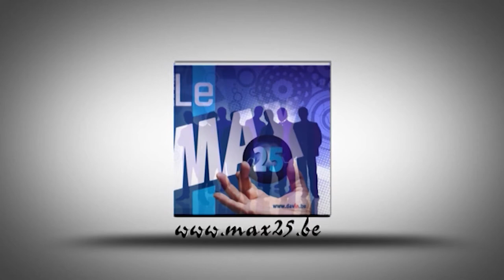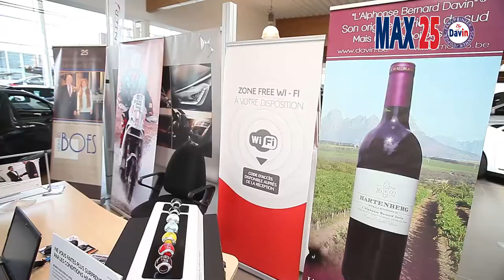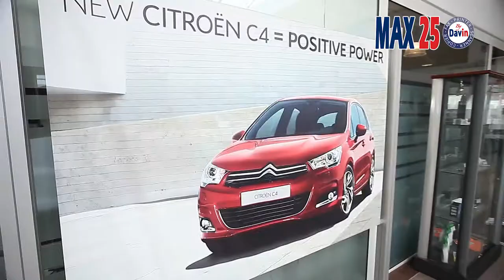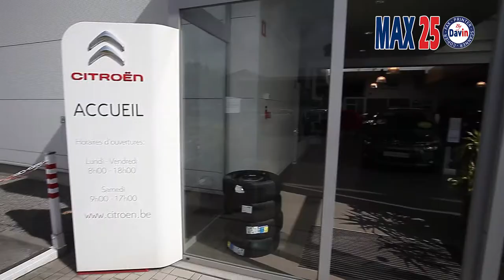Réunion Max 25 à Namur Citroën Belux et come & wash 2014 Christian Kinot